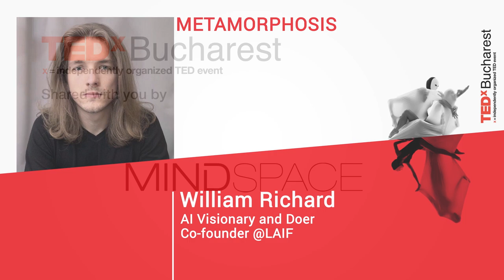The Gift of AI is to Rediscover Ourselves | William Richard Oanta | TEDxBucharest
"Where did I come from? Why am I here? How should I live? Where am I going?" These are the tough questions that each person must face, and that will shape our future as we learn to cohabitate with AI (Artificial Intelligence). Following an unexpected brain injury, William decided to explore AI in the hope of finding better answers. Join him on a journey into the realm of AI, and back to ourselves, to witness the greatest gift that AI could bring us: that of rediscovering ourselves. William is co-leading LAIF, an Oxford Computational Neuroscience Laboratory spin-off with the mission to leverage Artificial Intelligence for innovations in deep technology areas, including Brain-Machine Interfaces.

After finishing his 18 years artistic journey in Piano and Classical Music Composition, William explored life’s fundamental questions through Philosophy, before being drawn by the power of Science and Technology.

His first startup took an unexpected path after William suffered a brain injury, which inspired him to investigate the brain while recovering.

In this inquiry, he discovered the field of Artificial Intelligence, which captured his foremost interest from thereon.

After studying AI at Georgia Tech, William co-founded LAIF to lead R&D endeavors in Brain-Machine Interfaces, Medical Wearable Devices, AI Democratization, and other deep tech areas. This talk was given at a TEDx event using the TED conference format but independently organized by a local community.